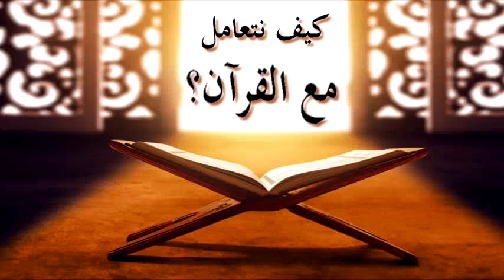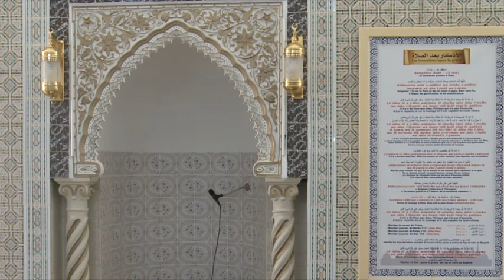khotbat Al Djoumouaa, Zaouia Sidi Sahnoune, Djemaâ Saharidj Mekla كيف نتعامل مع القرآن؟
الدكتور سعيد بويزري - خطبة الجمعة "كيف نتعامل مع القرآن" 30/04/2021
زاوية سيدي سحنون، جمعة سحاريج - مقلع، تيزي وزو/ الجزائر
khotbat Al Djoumouaa de Cheikh Said BOUIZERI, Zaouia Sidi Sahnoune, Djemaâ Saharidj Mekla

نتعامل مع القرآن  بملازمة تلاوته وتدبره والتزام أخلاقه والعمل بالأحكام التي جائت فيه